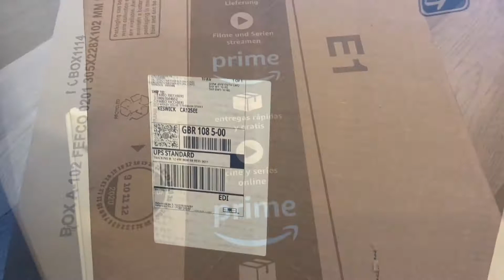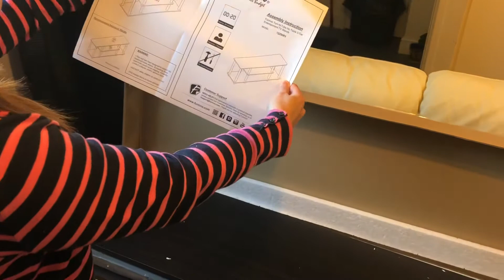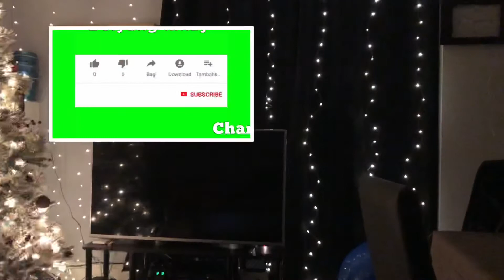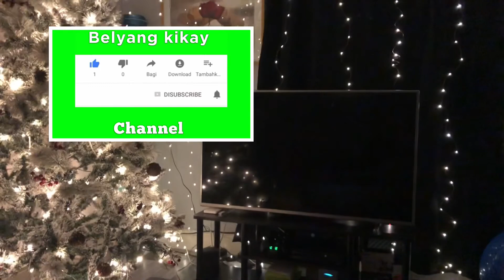Huge Black Friday Sale 2020 Amazon +Wayfair UK Best Deals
Huge Black Friday Sale 2020 Amazon UK+ Wayfair UK Best Deals